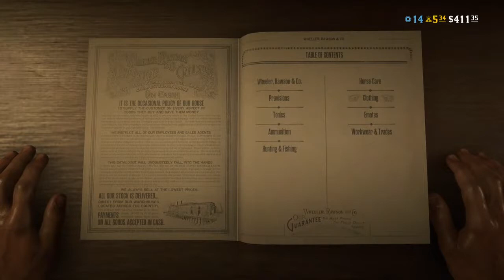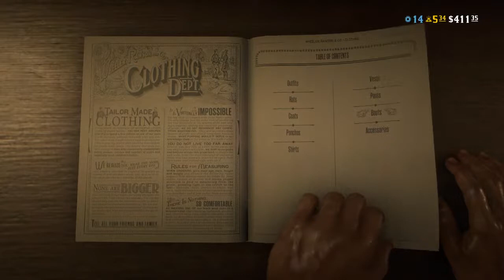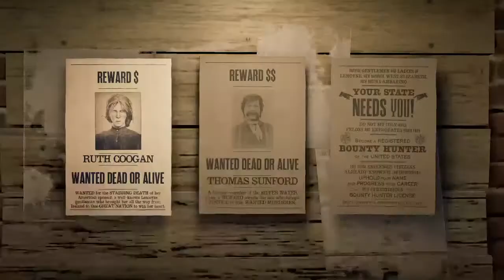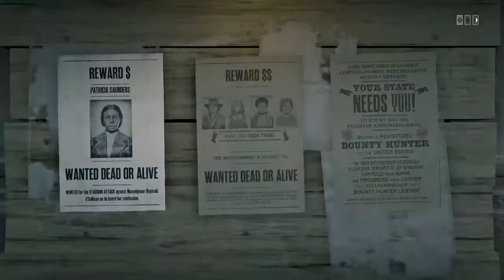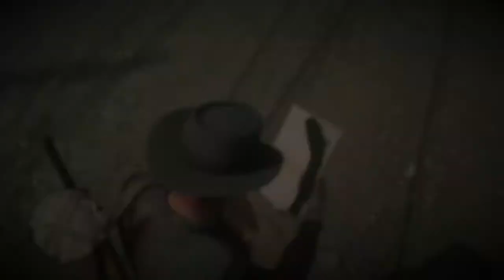Red Dead 2 Online Low Level Free Aimer Vs High Level Auto Aimers XP Money And Gold Grind